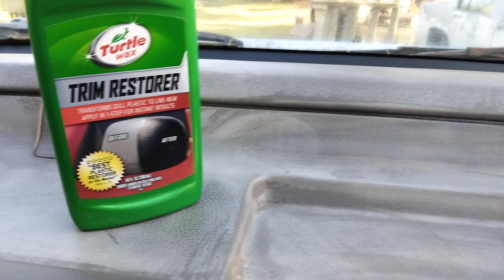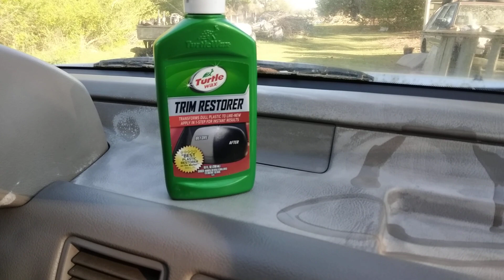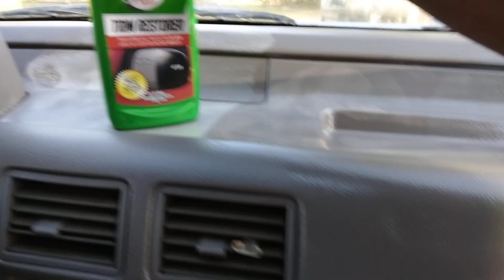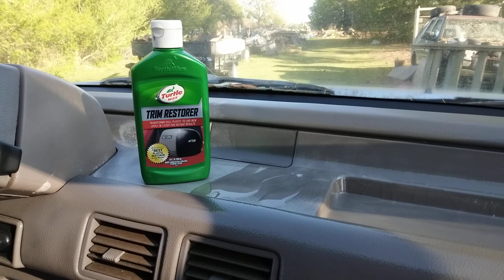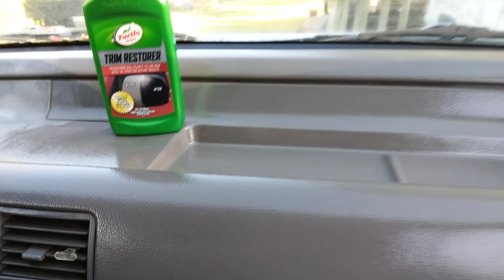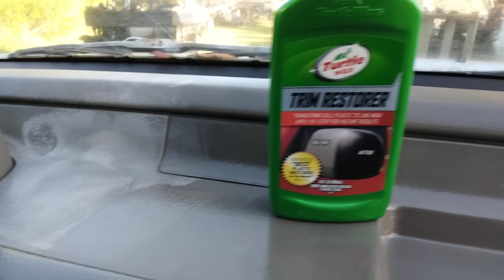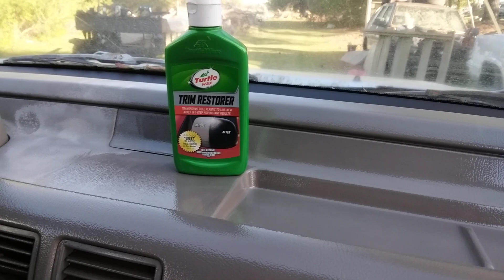turtle 🐢 wax trim restorer will this restore my faded honda dashboard wow 👏